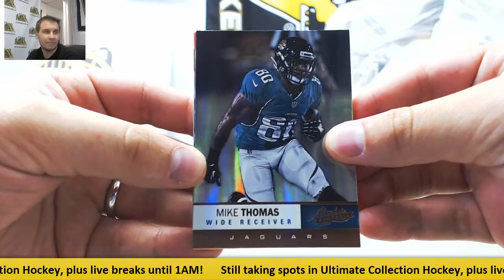Dillon-(1) 2012 Panini Absolute FB Pack Live Break